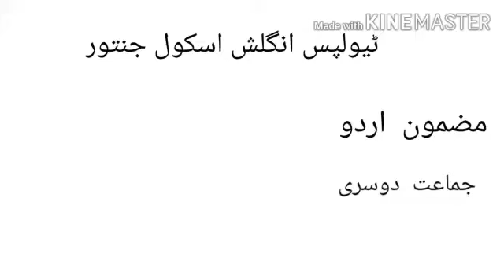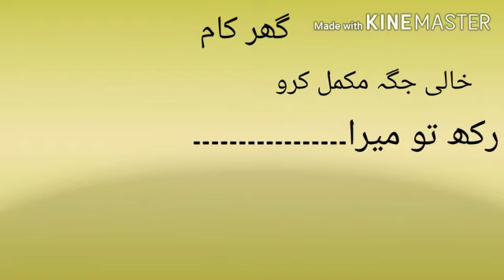اردو ادب (دعا) جماعت دوم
Tulips English School، Jintur۔